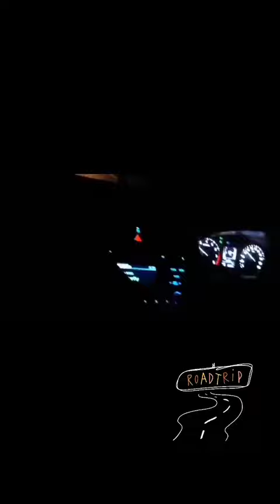Hottest cars in India prajapati scorpio kia status prajapati(5)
Hottest cars in India